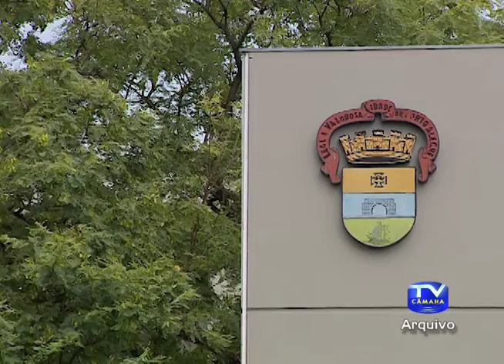Com a Câmara na Cidade 518 - Balanço 1º semestre 2022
Esta é a segunda reportagem da série, o programa conversa com os líderes de Bancada do Legislativo sobre como foi o 1º semestre de trabalhos na Câmara Municipal e o que esperam até o final do ano.